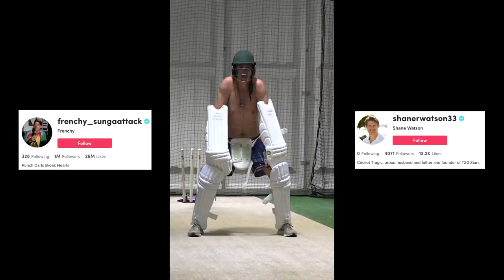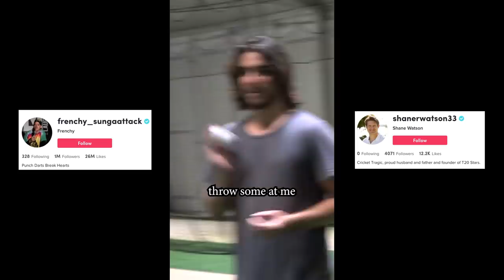Frenchy Vs Shane Watson - Round 2 @ The SCG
An Ex-Teacher & Ex-Australian Cricketer battle again to see who is better at cricket, who knows who that's gonna be. Watto also gives Frenchy a tour of the hallowed SCG ground & it's haunted change rooms.